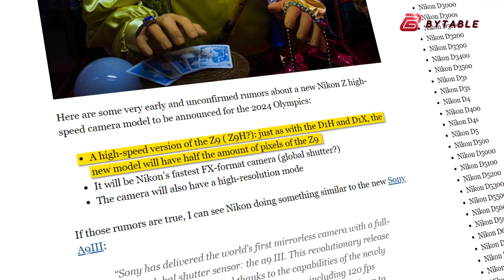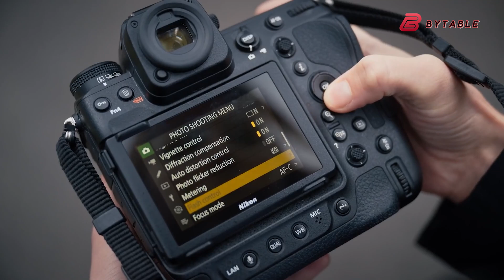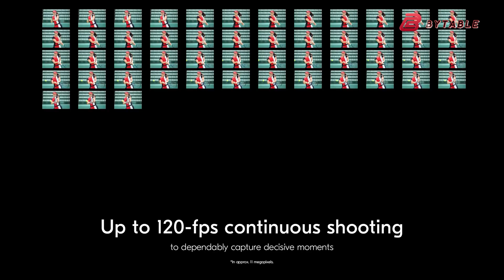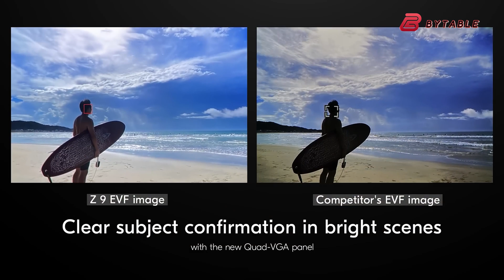Nikon Z9H - Affordable Global Shutter!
The Nikon Z9H is stirring up considerable excitement with the Olympics just around the corner. Are you eager to learn more about the Z9H and why it's generating so much buzz? Let's dive in and uncover what makes the Nikon Z9H so highly anticipated. Come join us as we explore its features and details.

 Video Sources: @nikonusa